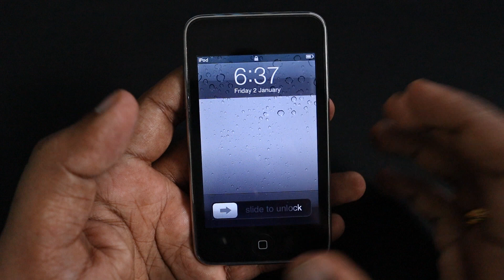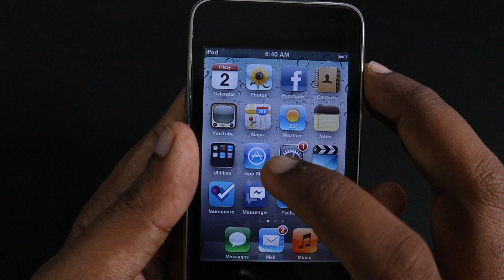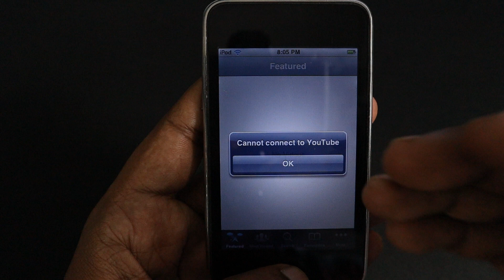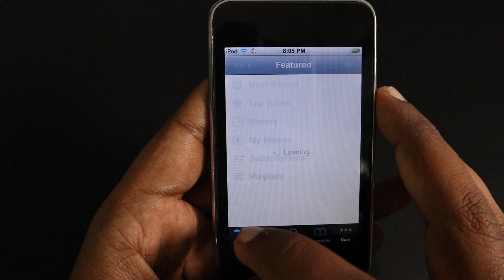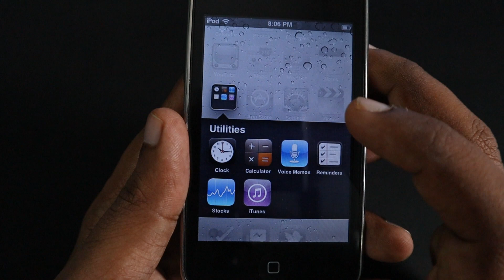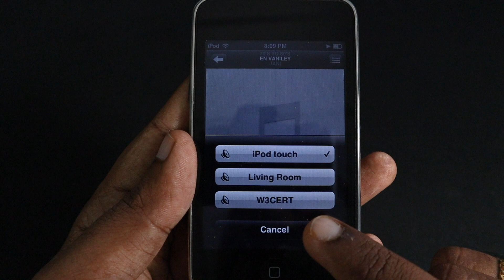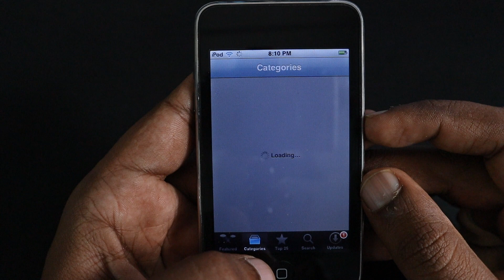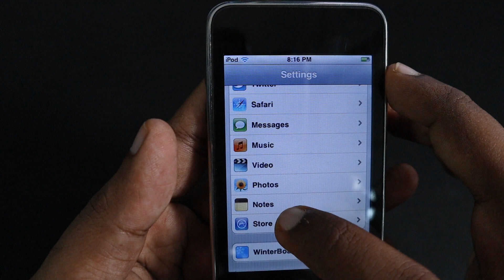iPod Touch 3rd Generation after 10 Years எப்படி இருக்கு ?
Apple iPod Touch 3rd Generation after 10 Years, Released in 2009 September along with iPhone 3GS and let's see how it is holding up in 2019. Is it still usable?

Currently running iOS 5.0.1 and let us see how many apps work today. Oh i forgot to mention that i have jailbroken this iPod Touch ;)